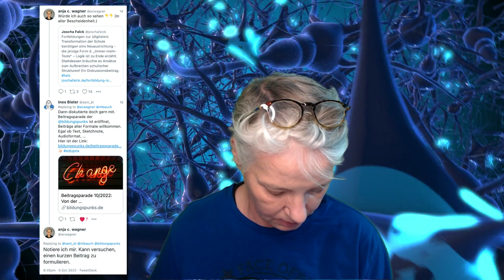AnjaTime #054 Transformation der Fortbildung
Die Bildungspunks haben aufgerufen, wie Fortbildungen für Lehrkräfte transformativ neu gedacht werden könnten. Hier meine Überlegungen dazu.

► Wer ich bin? Hier meine offizielle Umschreibung:

Dr. Anja C. Wagner beschäftigt sich mit globaler Transformation im digitalen Wandel. Sie gilt als kreative Trendsetterin und bezeichnet sich selbst als Bildungsquerulantin. Inhaltlich beschäftigt sie sich mit User Experience, Bildungspolitik, Arbeitsorganisation und unserer Zukunft in einer vernetzten Gesellschaft. Mit dem Unternehmen FrolleinFlow GbR bietet sie heute Studien, Vorträge, Consulting und verschiedene Online-Projekte an.

WeChat: @acwBERLIN